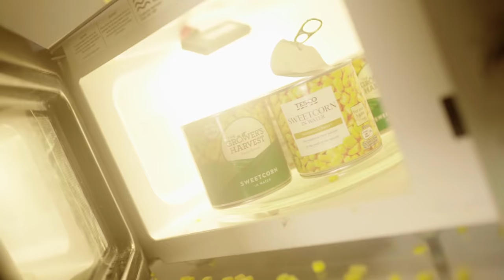OFB Kush - Corn 4 Days [Music Video] | GRM Daily